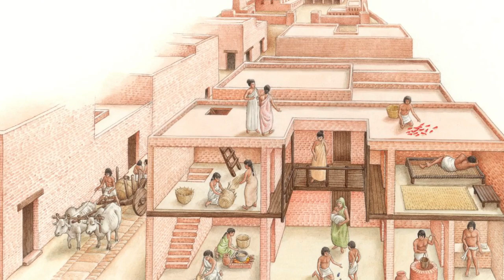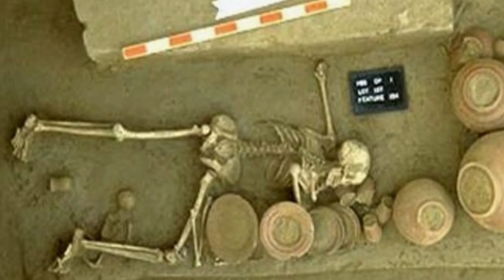4600 Years Old Mysteries Of Mohenjo-Daro|मोहनजोदड़ो का रहस्य व उसके अंत का कारण।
4600 Years Old  Mysteries Of Mohenjo-Daro|मोहनजोदड़ो का रहस्य व  उसके अंत का कारण।